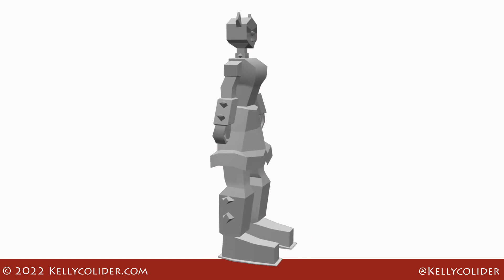Kelly Colider 3d low poly (classic)